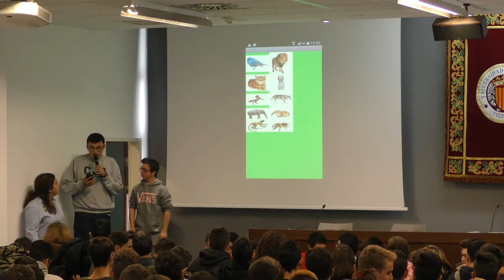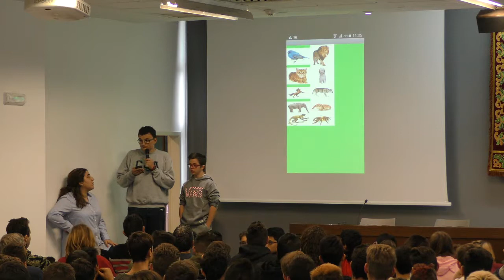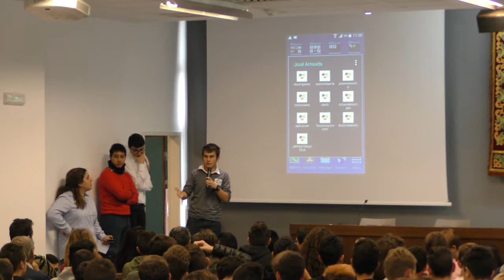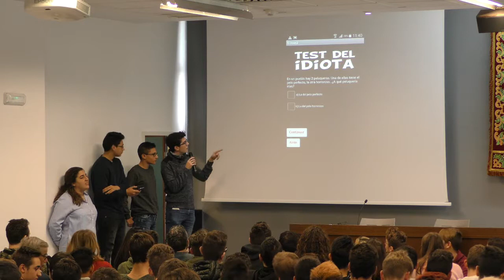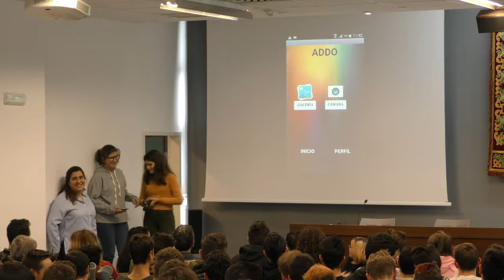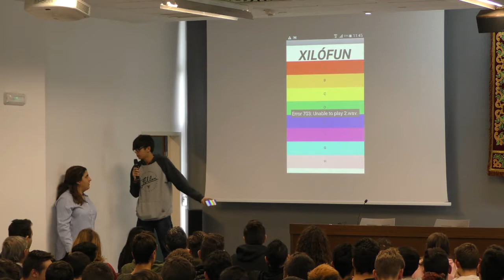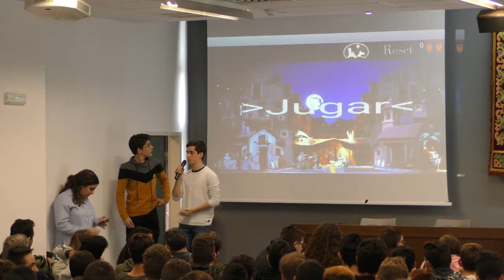2 Colegio José Arnauda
7º Concurso AppInventor Modalidad "A"